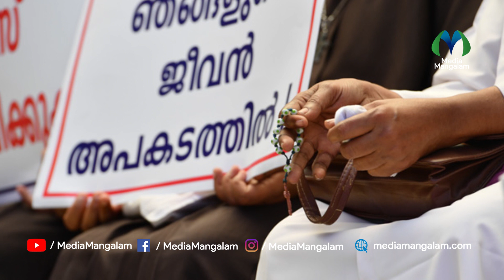കോവിഡിന്റെ പേരു പറഞ്ഞൊഴിഞ്ഞ ഫ്രാങ്കോ മുളക്കലിന് സംഭവിച്ചത് | Franco Mulakkal